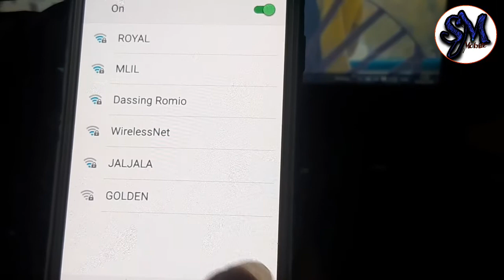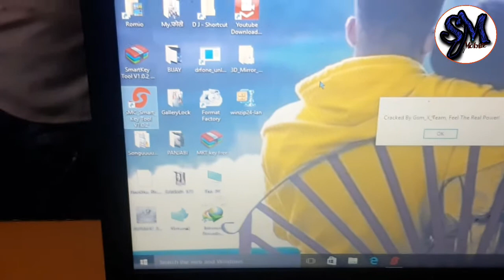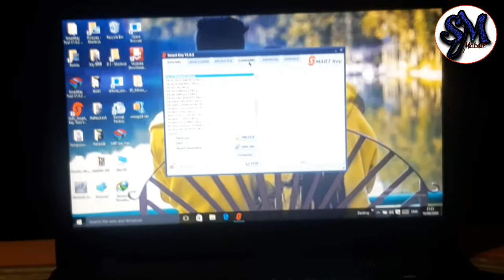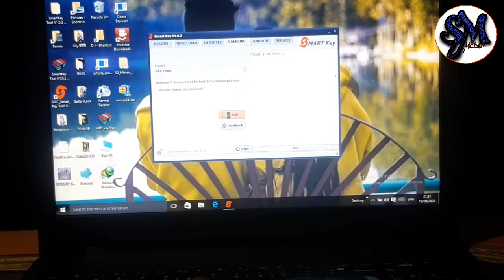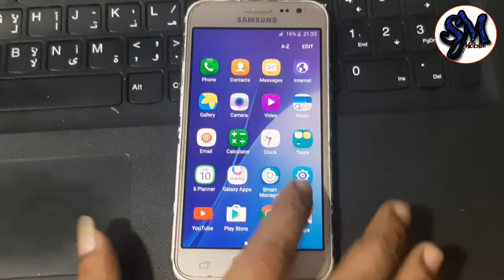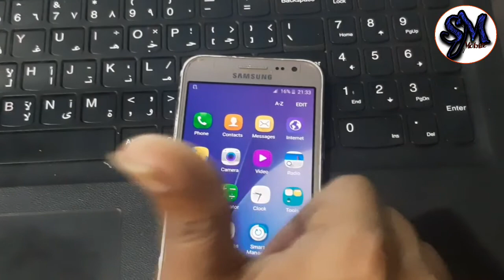All Android mobile Frp unlock remove simply